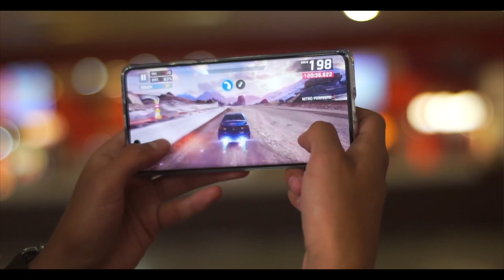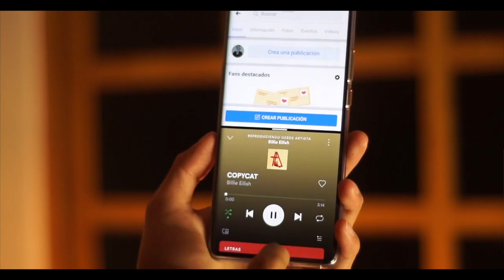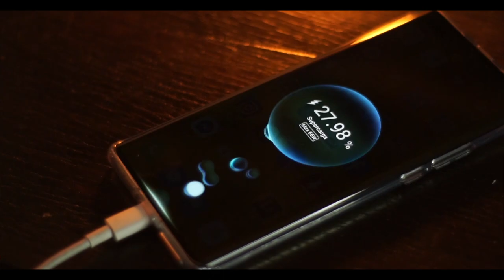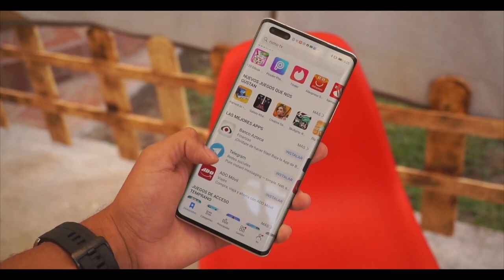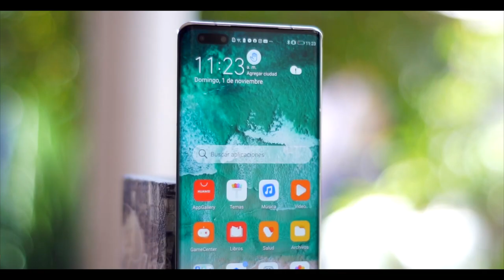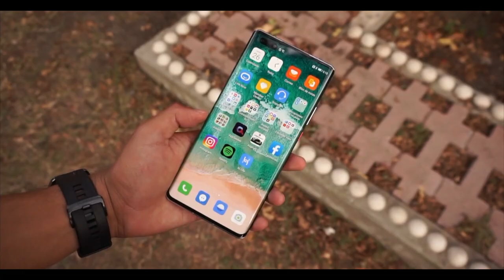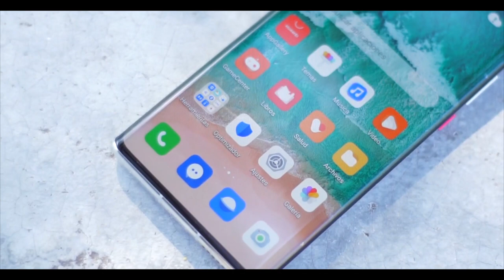Mi experiencia REAL con el Mate 40 Pro